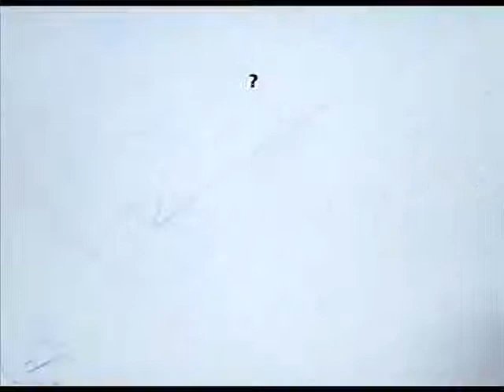The Erotic Art of Dr. O. Gallery 3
Featuring the very sexy and erotic girls of Secret Hole Agency

Clementine, Cynthia G.,Emily, Marielle, Maria, Henrietta, Sally, Christine, Sarah, Marcella, Agatha, and Odelia